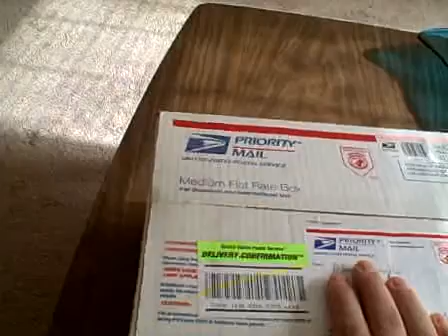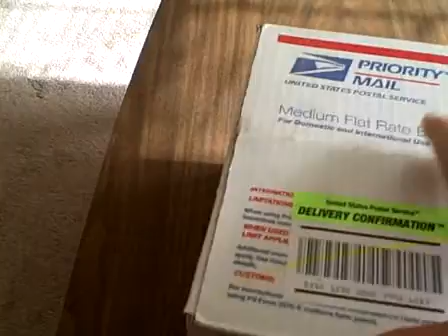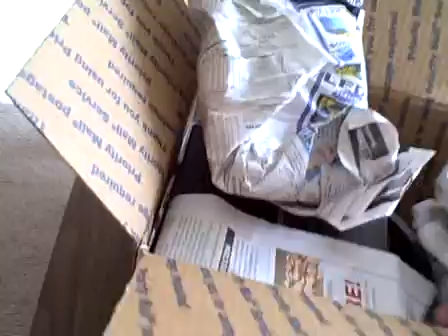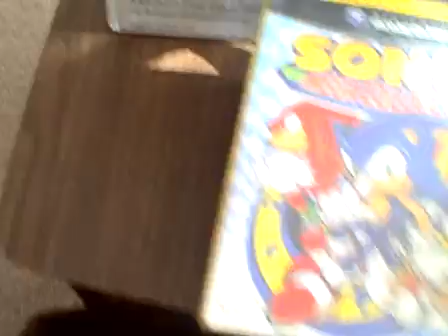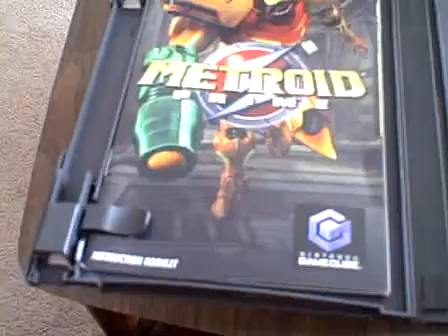Trade from DYLANking1993!!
My package got here super fast and here is what was inside!!